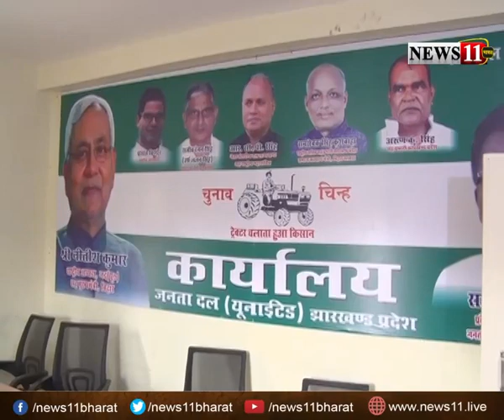रांची : 5 नवंबर को होगी JDU चुनाव समिति की बैठक, प्रदेश प्रभारी रामसेवक सिंह करेंगे शिरकत